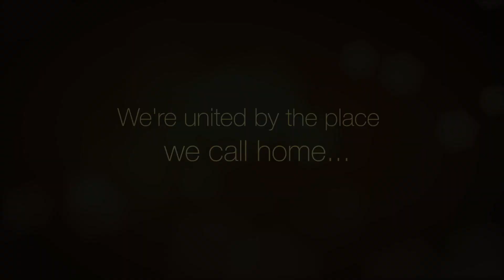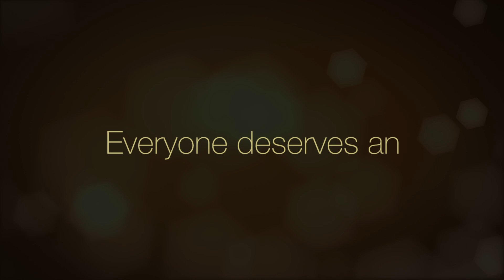The Miami Foundation at 50: creating opportunities for all Miamians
For 50 years, The Miami Foundation has united thousands of donors and the causes that impact the well-being of everyone who calls this place home. Each of them has a story about why they care deeply for this place. This year, we invite the entire community to share your Miami stories, discover how they connect us and become a champion for what matters to you in the city we all love.

Rebecca Fishman Lipsey, David Lawrence, Jr., Keith Ward ... all great Miamians; all champions for what matters to them. These are their Miami stories. Share yours